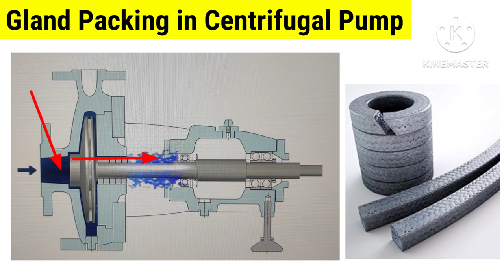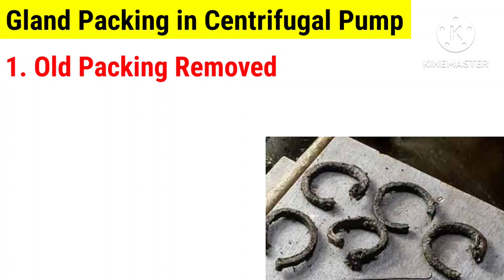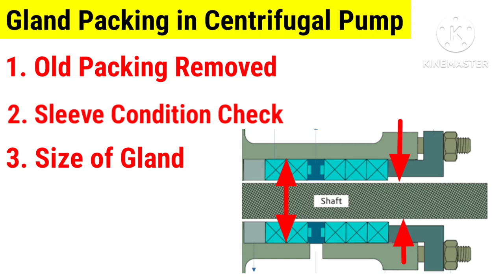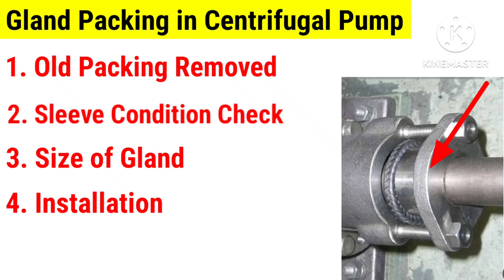Gland Packing in Centrifugal Pump | Gland Packing Types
NOTE:- ALL THE IMAGE/PICTURE SHOWN IN  THE VIDEO BELONGS TO RESPECTED OWNERS NOT ME. I AM NOT THE OWNER OF ANY PICTURES SHOWD IN THE VIDEO.